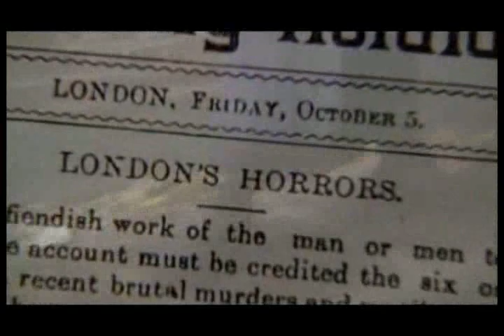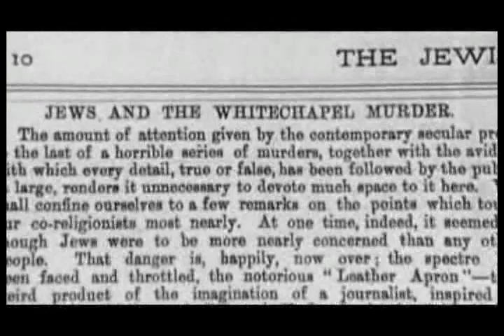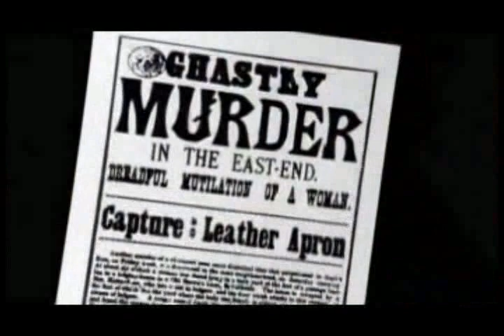Jack The Ripper documentary (part 2 of 6)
Documentary on Jack The Ripper, from the murders he committed, the clues he left behind, and the mystery of his unknown identity.